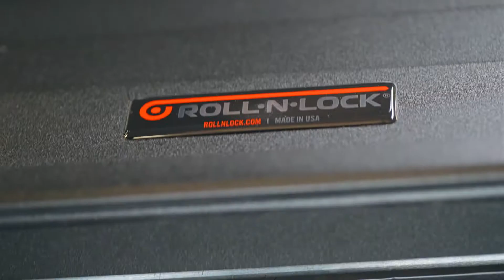Roll N Lock E-Series Truck Bed Cover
The Roll-N-Lock® E-Series™ retractable cover is a ground-breaking electric tonneau cover that seamlessly opens and closes with the press of a button. A wireless key fob controls the opening and closing mechanism along any part of the truck bed. Innovative design features include theft resistant hinges, powder coated aluminum body, heavy-duty spring for years of reliable use, recessed drain fittings, no-drill installation and pressure sensitive motor to reverse upon contact with objects in the bed.